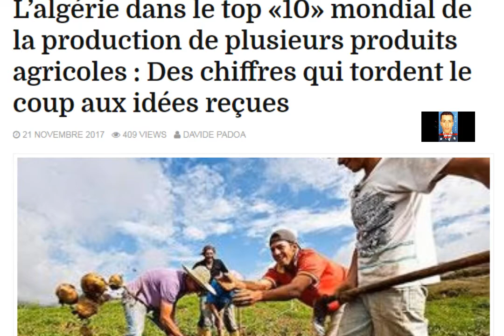L’algérie dans le top «10» mondial de la production de plusieurs produits agricoles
L’algérie dans le top «10» mondial de la production de plusieurs produits agricoles : Des chiffres qui tordent le coup aux idées reçues